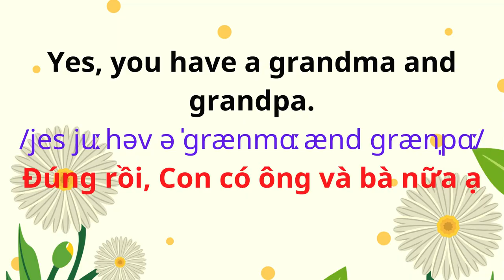English for Parents and Kids |Talk with me baby | 55. Introducing your family.